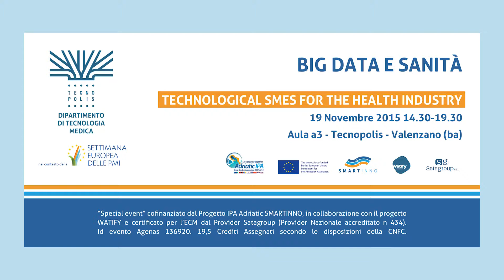Adriana CECI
Presidente Fondazione Gianni Benzi onlus e Coordinatore scientifico Network TEDDY - CVBF